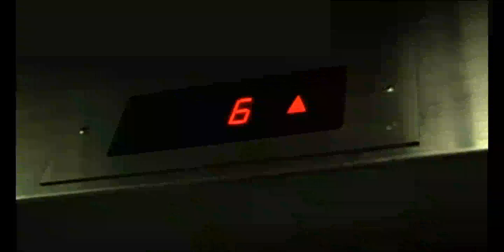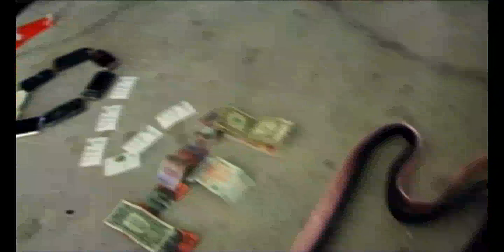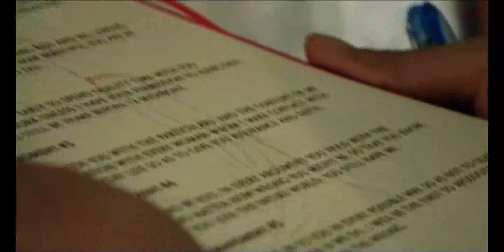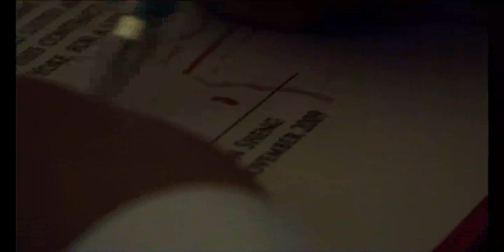jun sheng & melissa wedding video 2009